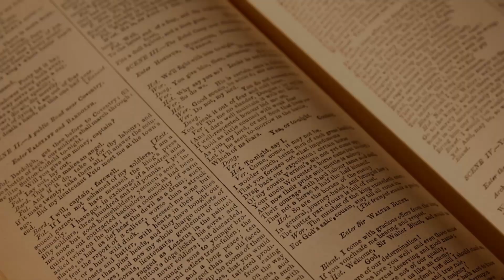S03 E07 Fiona Snyckers The Hidden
In this special episode of The Hidden Lives of Writers, Fiona Snyckers sits down with author, reviewer, and journalist Gus Silber to talk about her new novel THE HIDDEN, which is published by Pan Macmillan.

Gus grills Fiona about her secret past as a child writer and whether her own children find her books difficult to read, and Gus does a deep dive into the culture wars and the historical and cultural antecedents of Fiona's new book.

Fiona and Gail would love to hear from you! Please join the conversation:
YouTube: The Hidden Lives of Writers
Threads: @thehiddenlivesofwriters
Facebook discussion group: The Hidden Lives of Writers